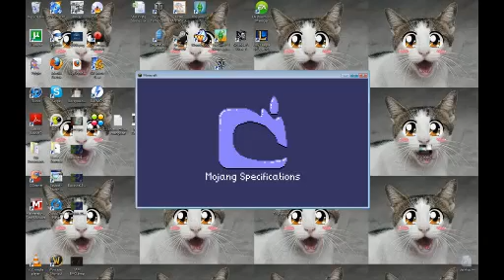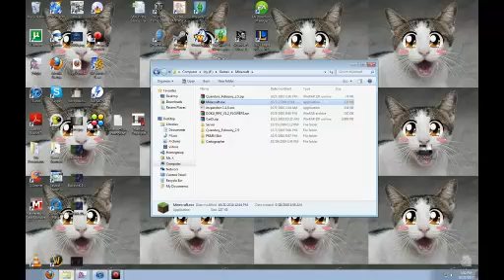LP Minecraft ep1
My first real lets play Minecraft. Please excuse me if its not going to be that good. I have some starting issues but I get over them.
Sorry its so low quality.
I'm going to be putting these out fairly regularly, at least once a week. I am recording them on Livestream, If you want to watch it live. I don't have a time that I'm going to be doing it live at. I mostly play whenever however I can give a few details about when I'm going to do it.

If you have any ideas about what you want to see me do I'll be sure to try them out.

Edit: I've improved the quality and started a new game, go to episode 5 for the start of the newest stuff.